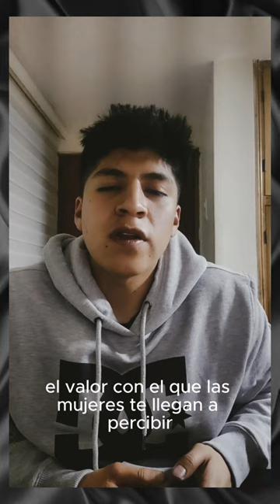El concepto de la felicidad "La Hipergamia"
Alcanza la iluminación junto con la sabiduría y sígueme